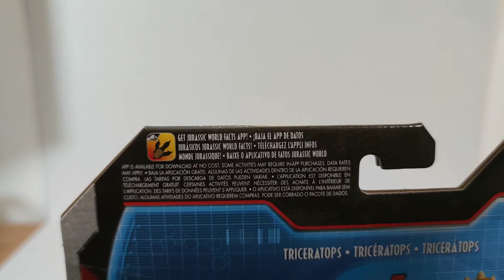Triceratops Battle Damage | Jurassic World de Mattel | Unboxing Reseña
Unboxing y reseña del Triceratops Battle Damage de Jurassic World de Mattel.
Figura adquirida en Walmart tienda física.